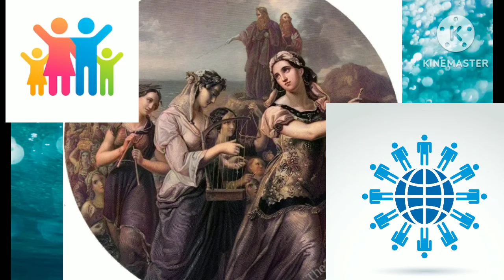இறைவனின் பெண் முகங்கள்|| மிரியாம் விவிலியத்தில் முதல் பெண் இறைவாக்கினர்|| பகுதி-இரண்டு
Shalom FSAG Creations|| Reflection and Video making by Sr. S. Lily Grace, FSAG